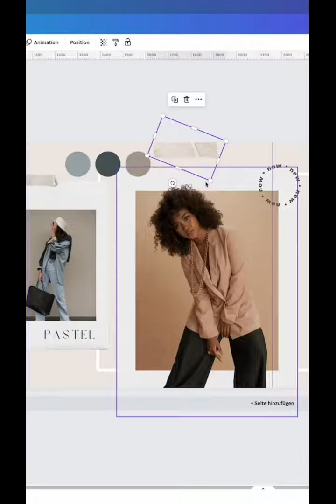So erstellst Du ein Seamless Carousel für Instagram mit CANVA! ✍🏼✨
Nahtlose Carousels auf Instagram sind nicht nur ein echter Hingucker – sie ermöglichen es Dir auch, Deiner Zielgruppe eine geballte Ladung Input zu geben! 🚀